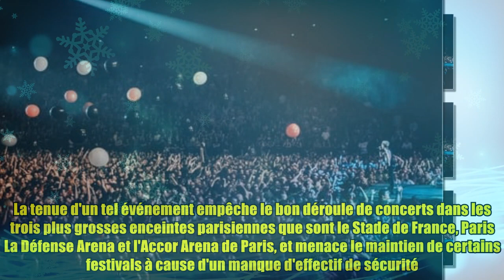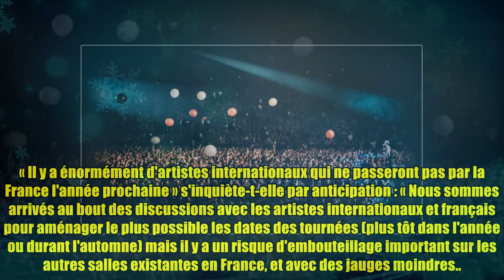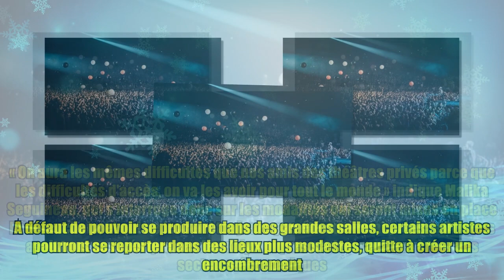Jeux Olympiques de Paris 2024 : sans concerts, "près de 150 millions d'euros" de pertes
Jeux Olympiques de Paris 2024 : sans concerts, "près de 150 millions d'euros" de pertes Crédits photo : Alamy Nouvelle déconvenue pour l'industrie musicale française. Après deux saisons blanches à cause de la crise sanitaire, l'industrie du spectacle vivant doit faire face à une nouvelle contrainte : l'organisation des Jeux Olympiques à Paris à l'été 2024. La tenue d'un tel événement empêche le bon déroule de concerts dans les trois plus grosses enceintes parisiennes que sont le Stade de France, Paris La Défense Arena et l'Accor Arena de Paris, et menace le maintien de certains festivals à cause d'un manque d'effectif de sécurité. Ainsi, mis à part Taylor Swift qui jouera quatre soirs à Paris La Défense Arena début mai avant que la salle ne soit réquisitionnée pour les épreuves sportives, les autres tournées internationales de l'été prochain, comme celles de Coldplay, Rammstein ou Bruce Springsteen, passeront par Lyon ou Marseille. Le player Dailymotion est en train de se charger